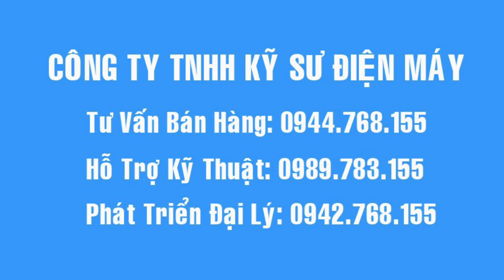Cách nhanh nhất để nhận ra chiếc máy giặt có chất lượng kỹ thuật tốt.